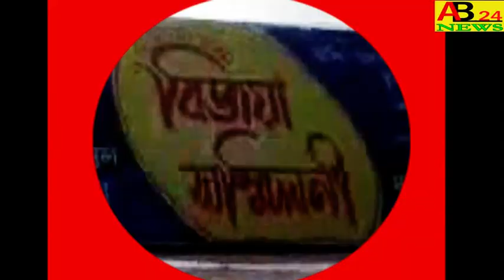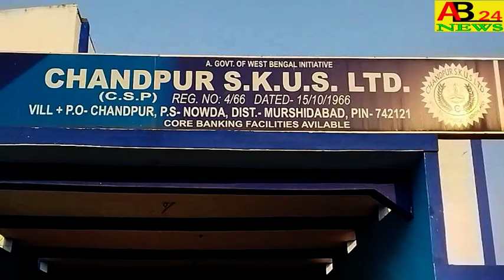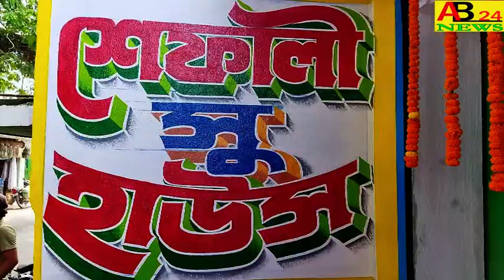ভরতপুর ২ ব্লক TMC সভাপতি।।মোস্তাফিজুর রহমানের নেতৃত্বে।।বিজয়া সম্মিলনীর প্রস্তুতি চলছে জোর কদমে।।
BHARATPUR TWO BLOCK TRINAMOOL CONGRESS PRESIDENT MOSTAFIJUR RAHAMAN LED THE PREPARATION FOR VIJAYA S  ভরতপুর ২ ব্লকের তৃনমূল কংগ্রেস সভাপতি।। মোস্তাফিজুর রহমানের নেতৃত্বে।।বিজয়া সম্মিলনীর প্রস্তুতি চলছে জোর কদমে।।